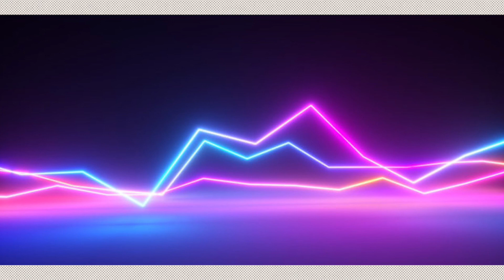Neon music for 4 minutes